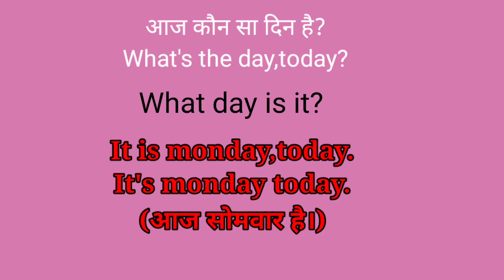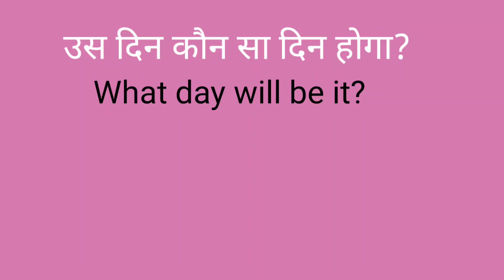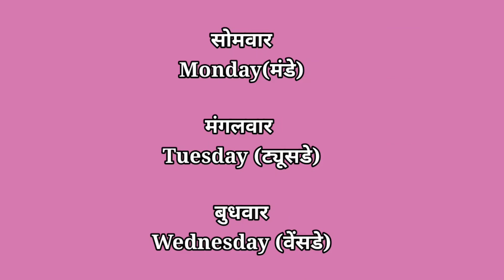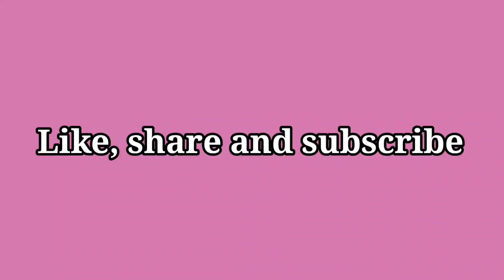Daily Use English sentences,, Simple English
इंग्लिश में कैसे बात करें
अंग्रेजी कैसे बोले हैं
daily use English
seven days name in English
दिनों के नाम अंग्रेजी में
hello friends,
आज के इस वीडियो में बताया गया है कि आप दिनों के बारे में इंग्लिश में कैसे बात कर सकते हैं जब भी आपको पूछना हो आज कौन सा दिन है , उस दिन कौन सा दिन या उस दिन कौन सा दिन होगा इन वाक्यों को आप इंग्लिश में कैसे पूछ सकते हैं । इस वीडियो में दिनों के नाम अंग्रेजी में बताए गए हैं। डेली यूज होने वाले वाक्य इंग्लिश में बताए गए हैं।

कन्फ्यूजिंग वर्ड्स
difference between confusing words